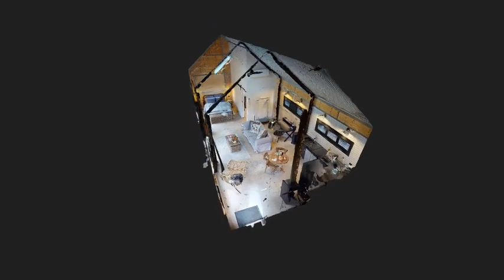3BLACKSHEDS - Shed 2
Luxury Accommodation in the King Valley.
56 King Valley Road, Whitfield, Victoria 3733